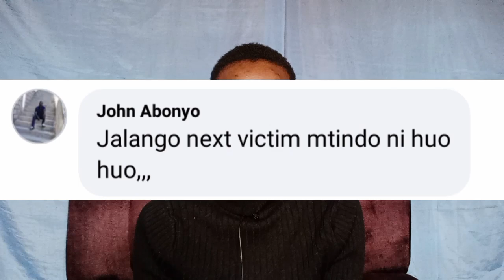RAILA reacts after MIGUNA MIGUNA was chased from NYANZA for tarnishing his name | AZIMIO NEWS ODINGA